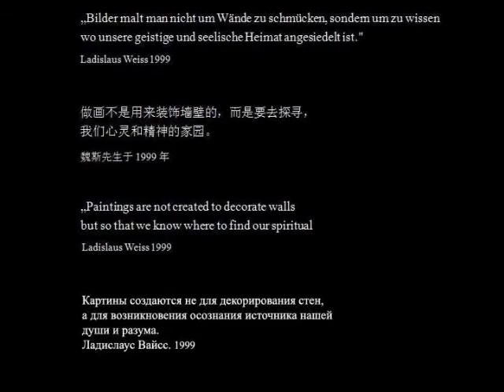Art Overview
Ladislaus Weiss